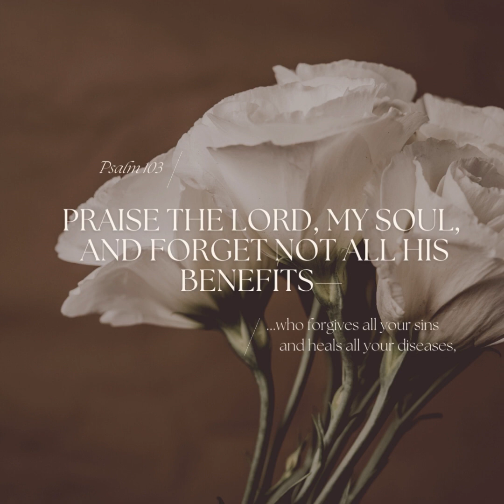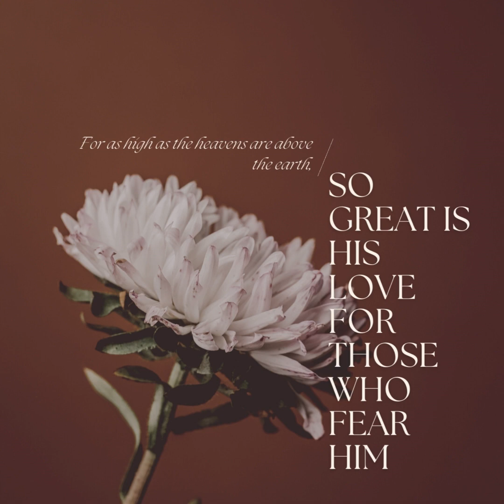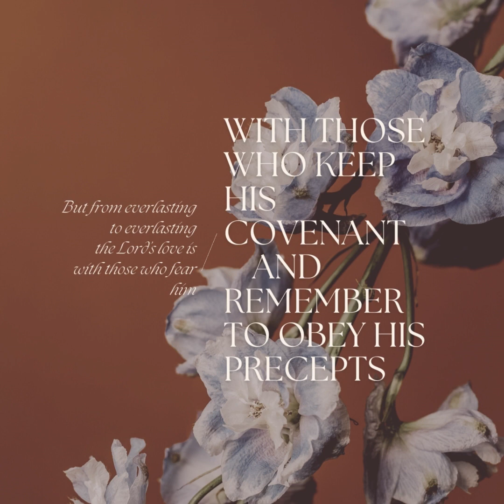Sacrifice is Real - Kaylene Moth (Week of Prayer Day 1 • Privilege of Prayer)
Written & Presented by Kaylene Moth
Women's Ministries Department of the Northern Conference